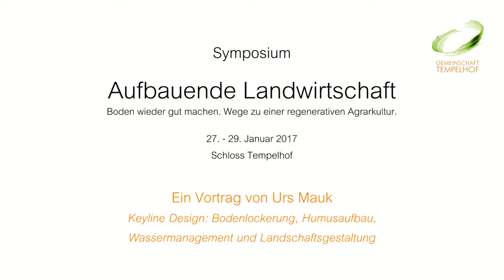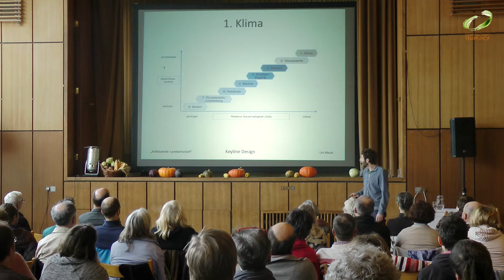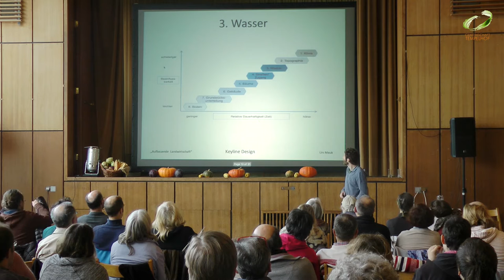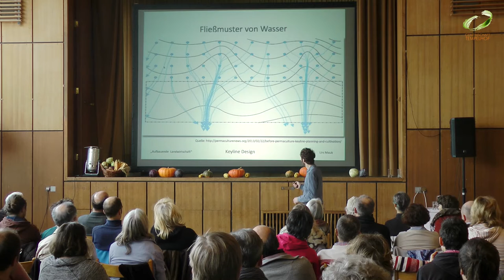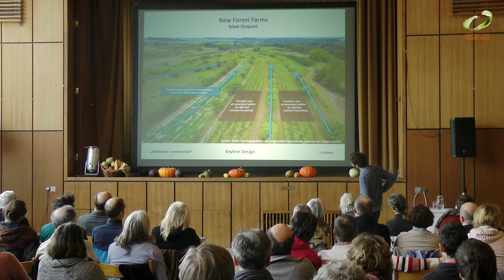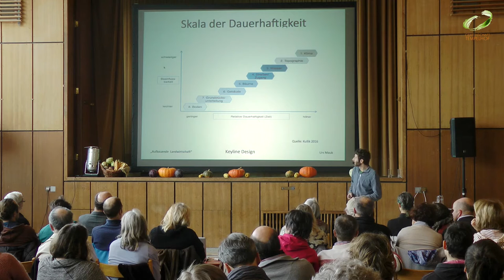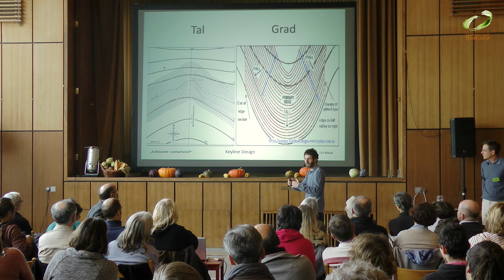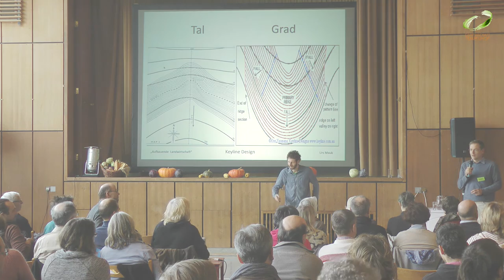Urs Mauk // Keyline-Design // Symposium "Aufbauende Landwirtschaft" 2017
Urs Mauk hat eine Ausbildung als Gemüsegärtner und einen Bachelor der ökologischen Agrarwissenschaft. Zudem Weiterbildungen im Bereich Kompostierung, Soil Food Web (Bodennahrungsnetz), Holistic Management, Key-Line Design und Permakultur. Seit zwei Jahren arbeitet er als einer der Betriebsleiter in der Gärtnerei der Lebensgemeinschaft Schloss Tempelhof. Neben der Produktion von Gemüse für die Gemeinschaft liegt sein Hauptfokus auf dem Bodenaufbau, der Entwicklung betriebsangepasster Techniken zur Bodenregenerierung und der Gestaltung eines Agrarökosystems.